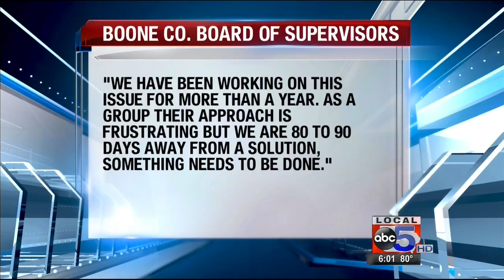Boone County residents fed up with drain issue